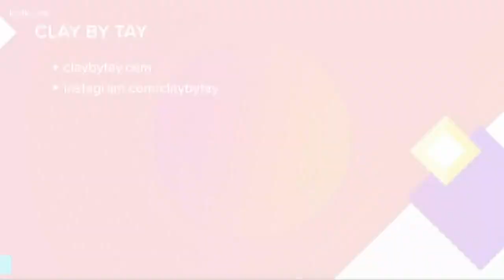Wentzville artists shows us how to make coffee mugs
WENTZVILLE, Mo. — Taylor Emery is a whirlwind of creativity. As soon as she started throwing clay in college, she caught the bug for making pottery.

She doesn’t want you to look at art – she wants you to drink from art. Emery started selling coffee mugs when she was a junior in college. She runs her business Clay by Tay out of her basement in Wentzville, MO. She’s known for pop culture-inspired coffee mugs.

Emery makes the decals that she puts on her mugs, which adds a couple extra steps. The way she goes through the process ensures that the mugs are dishwasher safe and the decal won’t wear off.

“Don’t quit your daydream. That’s what I’m doing,” said Emery.